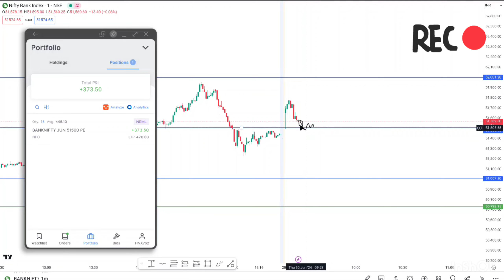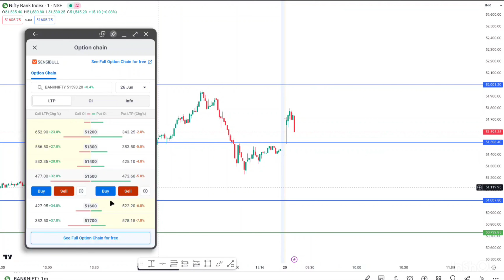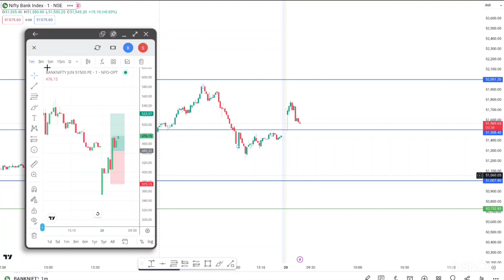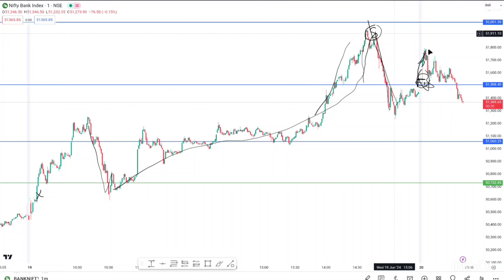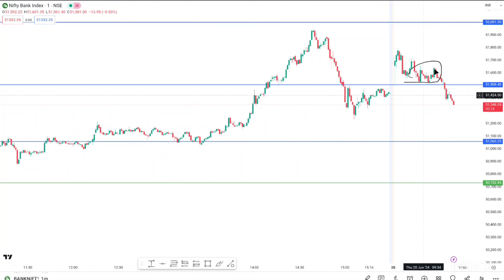No Confidence, No fearless mind.| 🔴 Live Daily Option Trading || Banknifty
BANK-NIFTY Live Daily Trade with SL Hunting Strategy ! Day 30 of 366 trading Challenge

Welcome to this live Daily trade video in Bank Nifty. In this video, we will be discussing a real-time sl hunting trade that we are currently executing in the Bank Nifty segment of the Indian stock market.

Live option trading youtube
Being trader
SL hunter
Sl hunting
Online income
Online earning